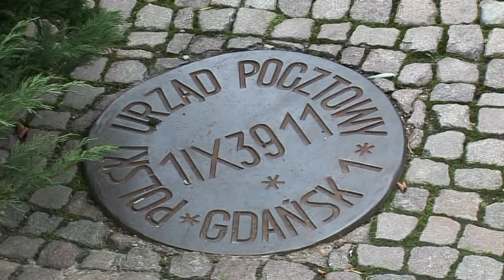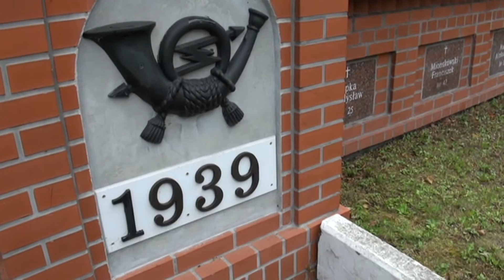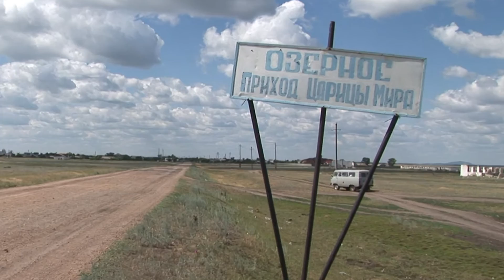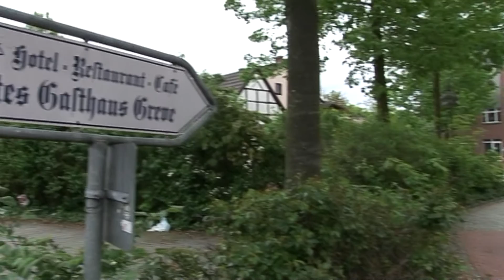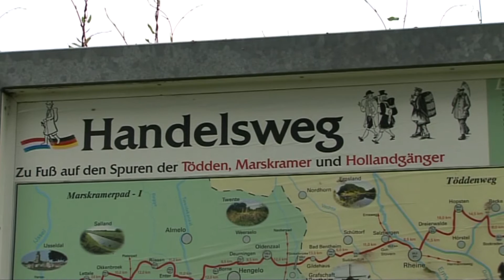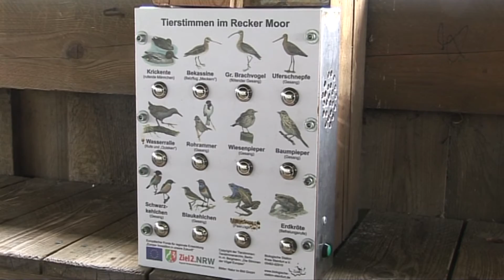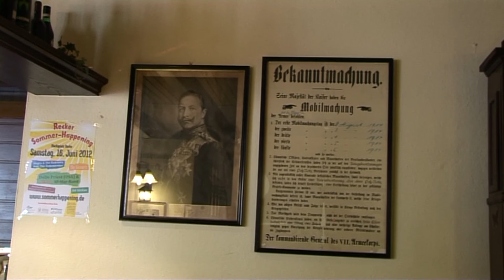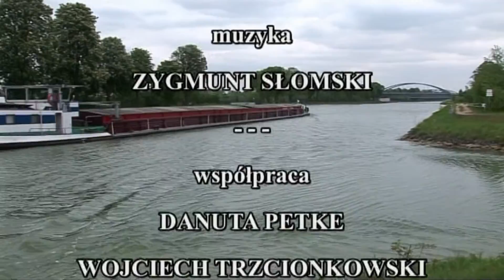TVO Gdańsk Jasień 03 064 2016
Program telewizji parafialnej TVO Gdańsk-Jasień nr 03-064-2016 emitowany od 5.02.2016 r.